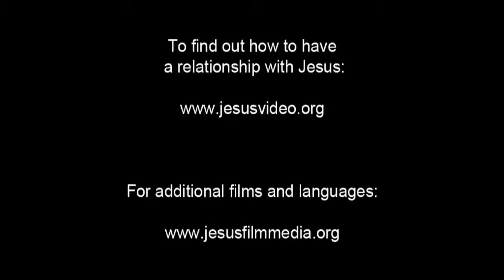German, Standard! Very Very Very Good News! Jesus is Risen! Risen Jesus Saves! HD(37)